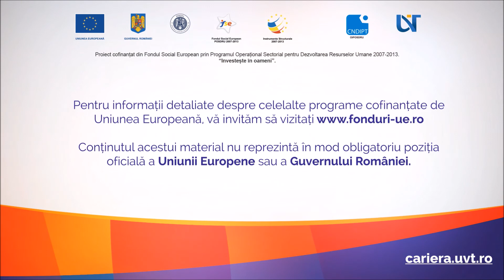Conferinta de management al carierei - 19.02.2015 - Delia Afrim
Conferinta de management al carierei organizata de Universitatea "Constantin Brancusi" din Targu Jiu in cadrul proiectului "Studentii de azi, profesionistii de maine" - proiect cofinanţat din Fondul Social European prin Programul Operaţional Sectorial Dezvoltarea Resurselor Umane 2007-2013. “Investește în oameni”

Invitati: - Ec. Delia Afrim - SC INIDAN SRL